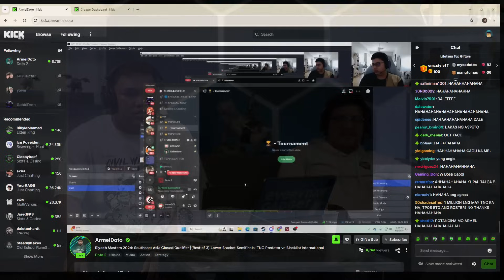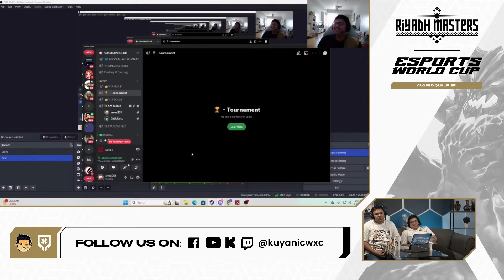Full Game: TNC Predator vs Blacklist Game 2 (BO3) | Riyadh Masters 2024: SEA Close Qualifier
June 02, 2024 Game 2 between TNC Predator and Blacklist at the Riyadh Masters Esports World Cup 2024 | South Asia Closed Qualifiers | Best of 3 Series